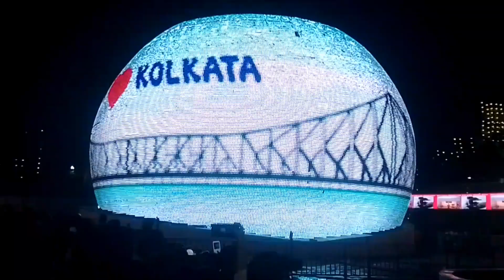আবার শুরু হয়ে গেলো লাইটিং লেজার শো মণ্ডপের ভিতরে l সন্তোষ মিত্র স্কোয়ারে দূর্গা পূজা।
লাইট শো সান্তোস মিত্র স্কোয়ারে। দূর্গা পূজা ২০২৪ ।